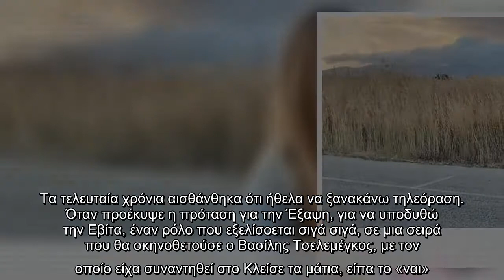Ιωάννα Παππά: «Οι άνδρες ηθοποιοί πληρώνονται πολύ καλύτερα από τις γυναίκες»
Μάλιστα, δεν δίστασε να αποκαλύψει αν της είχε λείψει η τηλεόραση, καθώς είχε να παίξει σε αυτή 15 χρόνια.  VIRAL ΕΙΔΗΣΗ: Survivor: Η κατάσταση θα ξεφύγει! Νέος καβγάς άνευ προηγουμένου στην κόκκινη ομάδα!   Είχες σχεδόν δεκαπέντε χρόνια να παίξεις στην τηλεόραση. Δεν σου έλειψε;    Είχα αποφασίσει να αφοσιωθώ στο θέατρο και για να το κάνω αυτό έπρεπε να απέχω από την τηλεόραση. Μεσολάβησε η οικονομική κρίση και τα πράγματα άλλαξαν πολύ το τηλεοπτικό τοπίο. Γυρίζονταν πολύ λιγότερα σίριαλ οπότε και οι προτάσεις που μου γίνονταν ήταν πιο λίγες και λιγότερο ενδιαφέρουσες. Παράλληλα, το ίδιο διάστημα, δούλευα ανελλιπώς στο θέατρο, παίζοντας συχνά σε τρεις διαφορετικές παραστάσεις τον χρόνο, οπότε δεν ένιωθα την ανάγκη να είμαι σε ένα σίριαλ που δεν θα με εξέφραζε τόσο πολύ. Τα τελευταία χρόνια αισθάνθηκα ότι ήθελα να ξανακάνω τηλεόραση. Όταν προέκυψε η πρόταση για την Έξαψη, για να υποδυθώ την Εβίτα, έναν ρόλο που εξελίσοεται σιγά σιγά, σε μια σειρά που θα σκηνοθετούσε ο Βασίλης Τσελεμέγ ...